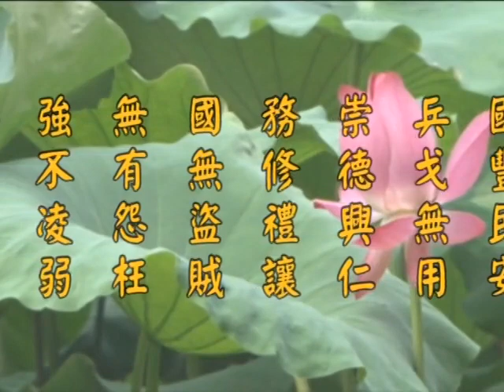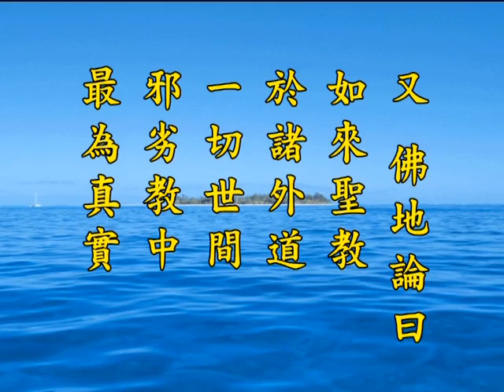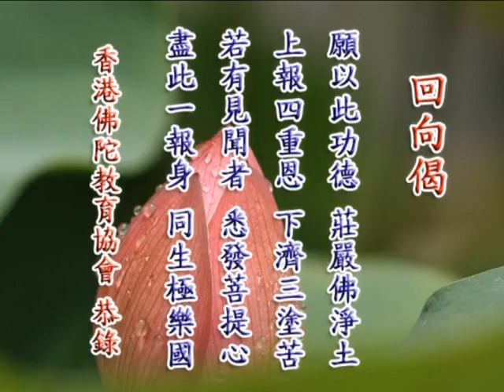《淨土大經解演義》第４７５集(未上字幕) 淨空法師2010第11次宣講無量壽經